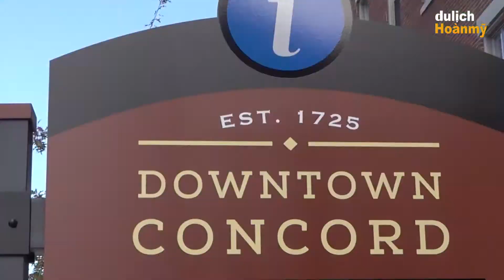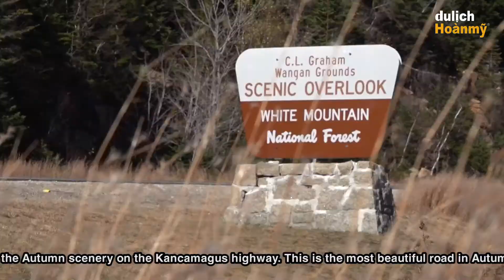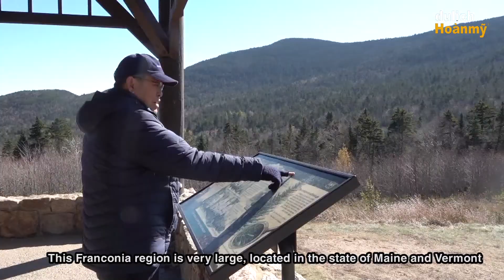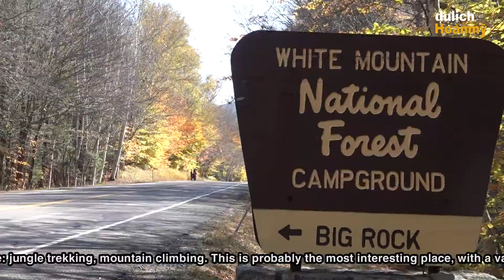DU LỊCH HOA KỲ - Tập 40 - Bang NEW HAMPSHIRE: MÙA THU LÁ VÀNG Quay phim: Nhạc sĩ Phạm Đăng Khương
DU LỊCH HOA KỲ - Tập 40 - Bang NEW HAMPSHIRE : MÙA THU LÁ VÀNG
Quay phim, dựng phim: Nhạc sĩ Phạm Đăng Khương
Thực hiện: Du lịch Hoàn Mỹ